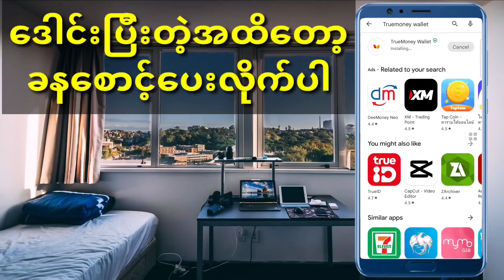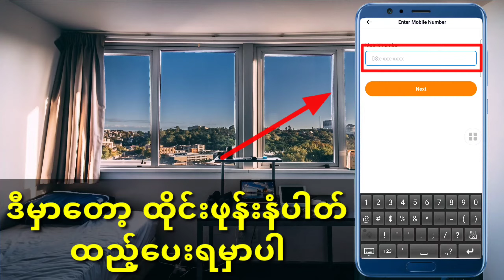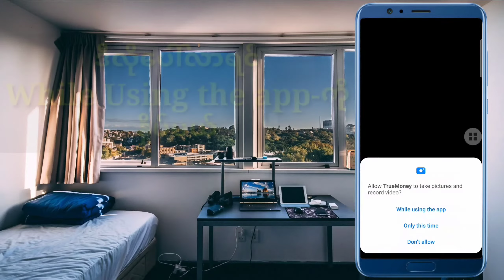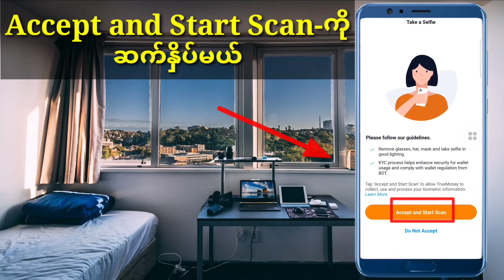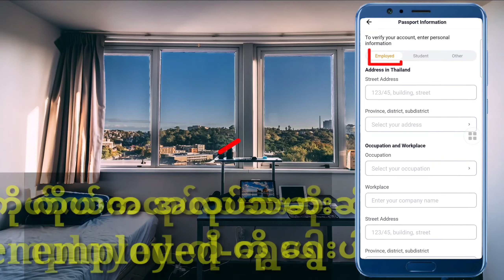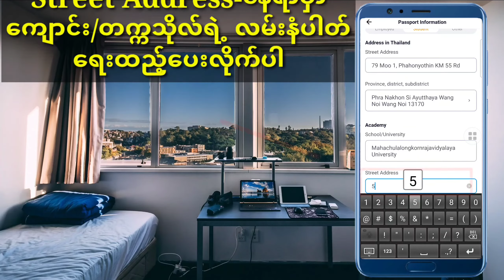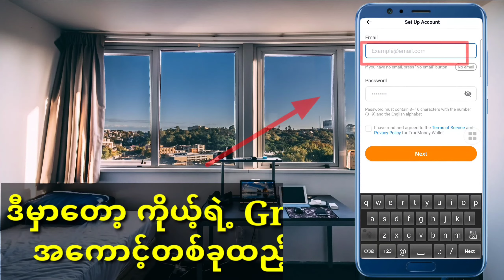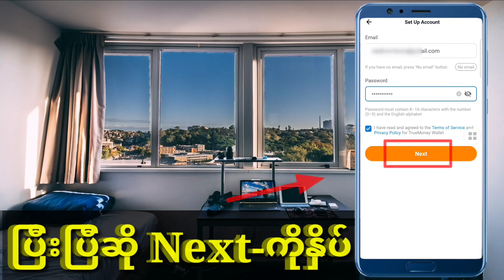TrueMoney Wallet အကောင့်ဖွင့်နည်း | True Money Account ဖွင့်နည်း | True Money အသုံးပြုနည်း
TrueMoney Wallet အကောင့်ဖွင့်နည်း။